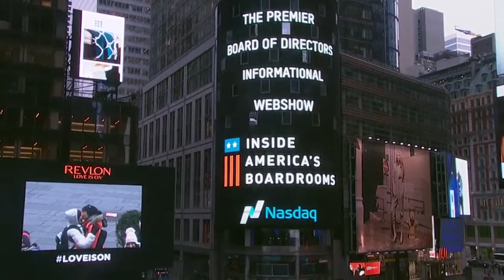How Boards Can Avoid a Disruptive Shareholder Activist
Guest: Greg Taxin, Managing Director of Spotlight Advisors, LLC

 Greg Taxin is no stranger to shareholder activism. He was a co-founder of the proxy advisor Glass Lewis and has participated in over 50 proxy battle scenarios during his career in asset management and investor activism. Now with Spotlight Advisors, Taxin works with both sides to enhance communication and improve the decision-making that surrounds risk and capital allocation.

 Avoiding Activist Attention

 For any company, an activist campaign can be highly disruptive. Often spanning several months, a proxy battle requires a significant time investment from both management and the board level, not to mention a significant monetary expense. Most companies will end up spending between $4 and 6 million throughout the course of a proxy battle, explains Taxin.

 In this episode, Taxin outlines several steps that boards can take to minimize their risk of activist attention. He explains why board composition is at the heart of the problem (and the solution), and how boards must rethink their disclosure around capital allocation, operating strategy, executive compensation alignment, and other areas of activist focus.

 “One of the ways activists find targets is to look at the peer companies, and they say, ‘Boy, everybody went to the left, and you guys went to the right…’ But companies often decide to take a different path for good reason. The key is to... explain why you’re choosing to do something different than everyone else, why you think it creates value or reduces risk, and why it’s the right path for this company and this set of shareholders.”

 Taxin’s advice provides an excellent roadmap for boards that are looking to identify potential “danger areas” and head off an activist campaign before it begins.